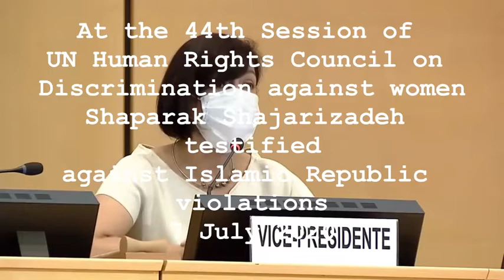Shaparak Shajarizadeh speech at UN Human Rights Council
Member of women’s committee of Iran Transition Council, Shaparak Shajarizadeh spoke at UN Human Rights Council regarding violation of women’s and human right by Islamic Republic of Iran. She spoke of her own prison experience and also brought attention to the fate of her lawyer Nasrin Sotoudeh and also Atena Daemi and many other Iranian women who are imprisoned for simply expressing their right to free speech in accordance with UN Universal Declaration of Human Rights .